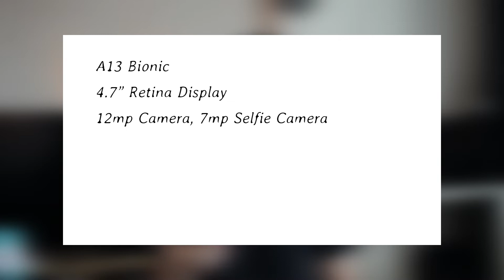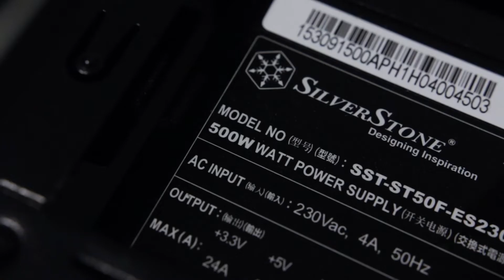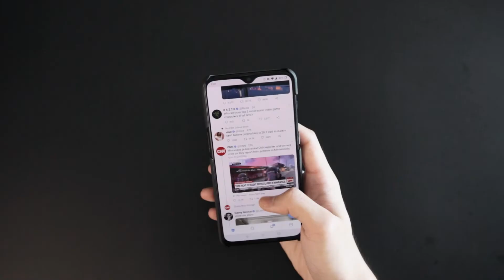Masalah Dengan iPhone SE 2020!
iPhone SE 2020 ini hp yang paling menarik dari Apple di tahun 2020. Akhir nya Apple keluarin lagi hp edisi "murah" untuk kita-kita yang merasa iphone yang lain kemahalan. Tapi, pas murah pasti ada hal yang kurang nya.